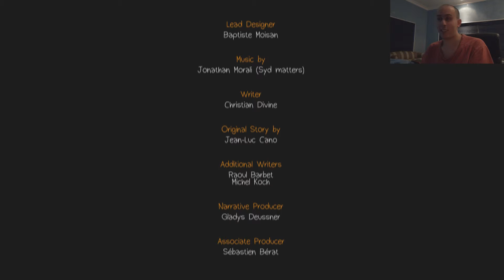"Life Is Strange: Episode 4" (PS4) Let's Play - Part 7 (Finale) - What The Hell?!?! :O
Here's the final part to my Let's Play on "Life Is Strange: Episode 4" (PS4) titled "Dark Room". :D This was quite a short part of my Let's Play, but damn did things escalate! O_O